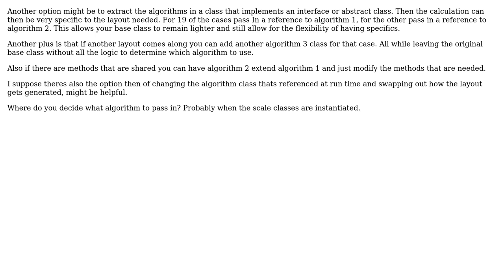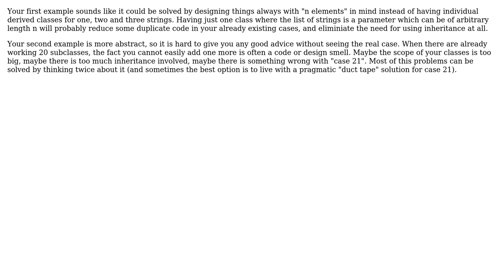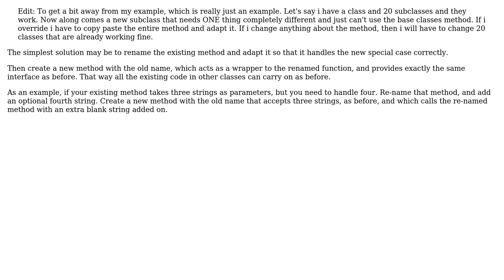classes/inheritance, how do I handle special cases that require more change (5 Solutions!!)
classes/inheritance, how do I handle special cases that require more change

With thanks & praise to God, and with thanks to the many people who have made this project possible! | Content (except music & images) licensed under CC BY-SA | Music | Images & others | With thanks to user Simon B user NikkyD user nate user Michael Shaw user Juan Carlos Eduardo Romaina Ac user Doc Brown and the Stack Exchange Network Trademarks are property of their respective owners. You are responsible for your own actions.